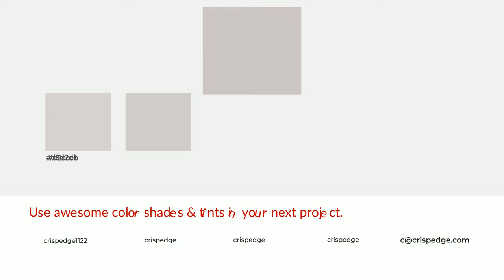Shades & Tints of Alto color cdc6c5 A Cool Grey color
Shades of Alto color cdc6c5 Cool Shades of Alto color with Grey hue for your project!

Shades
Hex b6b0af

Tints
Hex d2cccb